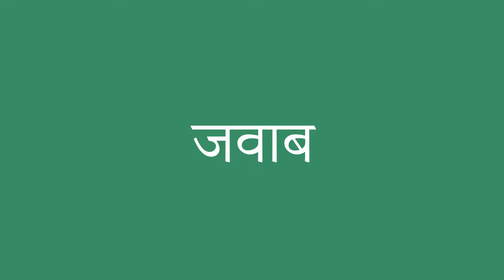जवाब इंग्लिश में क्या है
जवाब को अंग्रेजी में सही तरह से कैसे बोलें। ध्यान से सुनो।
जवाब का हिंदी से अंग्रेजी में सही अनुवाद क्या है?आप अमेरिकी व्यक्ति की यरह बोलिए।